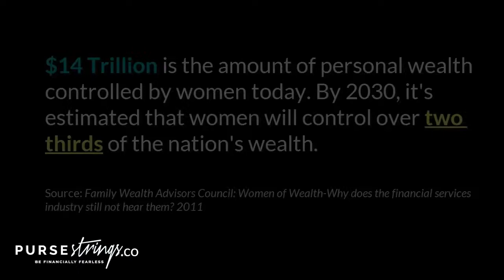What Do Women Want? - Partners and Finances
Purse Strings presents a series of videos that address the concerns that women have regarding financial planning.

This video touches on the financial planning challenges that women can face from institutions that do not treat all of their clients equally.

for more information on how you can become financially fearless.